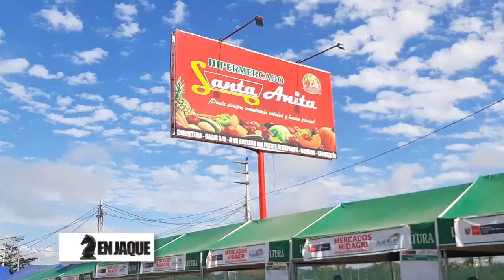FIESTA DE SAN JUAN EN TIEMPOS DE PANDEMIA 2021.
FIESTA DE SAN JUAN EN TIEMPOS DE PANDEMIA
Luego de que el 2020 se vio frustrada totalmente la tradicional fiesta de San Juan en la amazonía peruana,  este año se vio un poco de alegría en los rostros de la población dada a las medidas poco restrictivas que ha dictaminado el gobierno nacional.
En nuestro medio, los productos e ingredientes para el preparado del rico juane sanjuanero tuvo una gran demanda en el hipermercado Santa Anita del distrito de Morales, más aún con la presencia de los  productores del distrito de  Chazuta, quienes participaron de la feria en su edición Sanjuanera de la Chacra a la Olla, dando  realce  dicha actividad. Entre los productos que se pudo encontrar fueron las gallinas de chacra, huevos, aceitunas y condimentos para el aderezo del juane.
Los compradores se sintieron satisfechos con los precios del mercado porque encontraron de todo para celebrar esta fiesta costumbrista de San Juan.

▶️ ¡Sígueme! GUTI TARAPOTINO